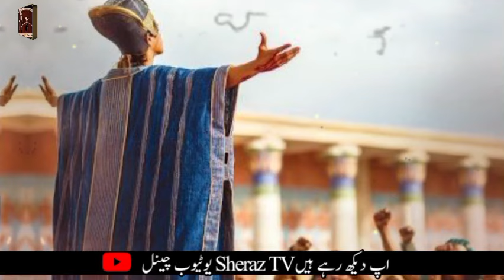Hazrat Ibrahim AS Ki Pedaish Ka Waqiya | Islamic Stories | Sheraz TV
Hi!!!
Wellcom To Islamic Channel!!

YouTube Search

Islamic channel playlist link